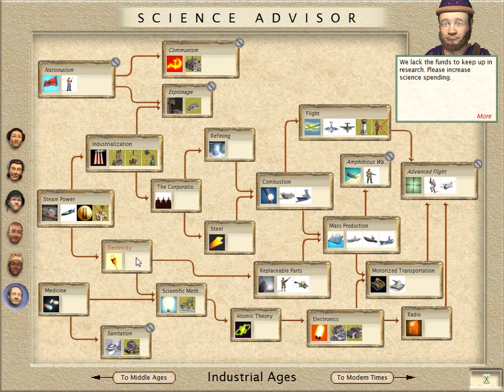Let's Play Civilization III Folge 18 [deutsch] - Die erste Kolonie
Die Flotte nähert sich der neuen Welt und eine erste Stadt wird gegründet.